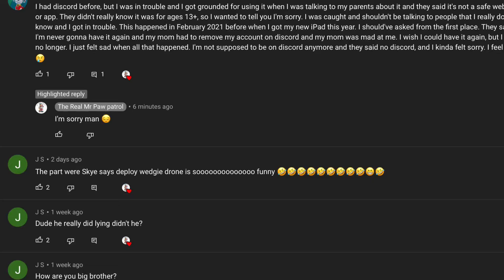Everyone, read my comment